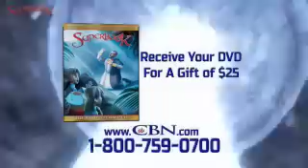Superbook: "The Road to Damascus" - CBN.com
Watch a preview of "The Road to Damascus" -- the story of when Saul becomes Paul... The Christian Broadcasting Network CBN